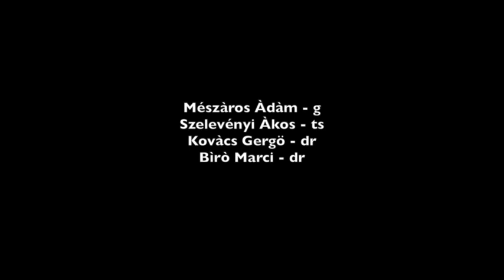Szelevényi / Mészáros / Kovács / Biró | 04.04.@Gólya [TEASER]